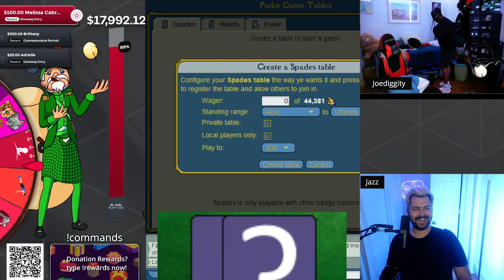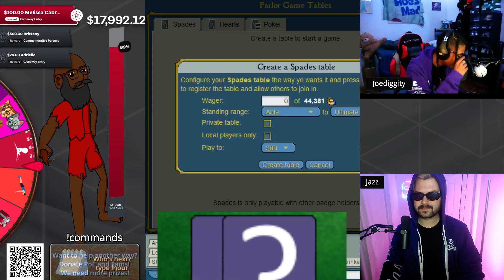Joediggity's Spades Hour - Sailing for St. Jude 2024: Community Edition!